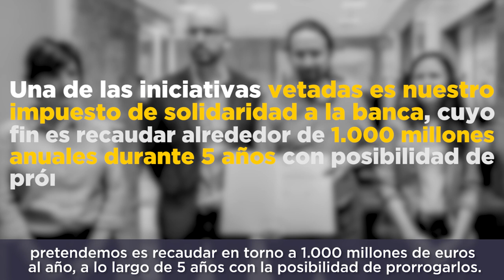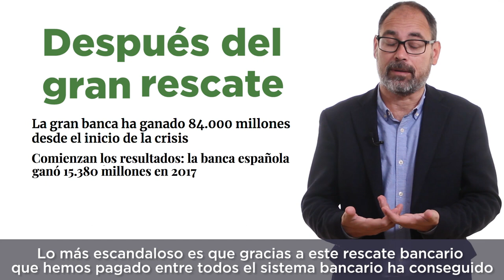Veto al impuesto de solidaridad a la banca. Alberto Montero.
Otro veto más, y ya van más de 60. Nuestro diputado Alberto Montero nos habla en este vídeo del veto del Gobierno de M.Rajoy, que mira más por los bancos que por la gente.